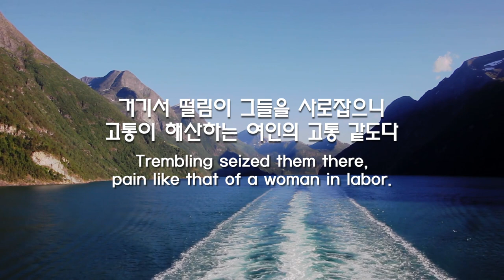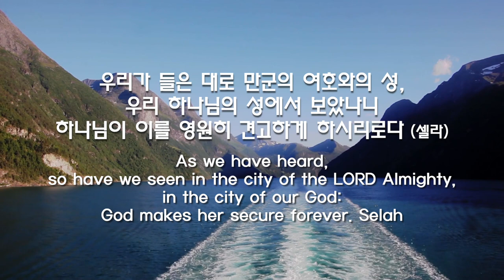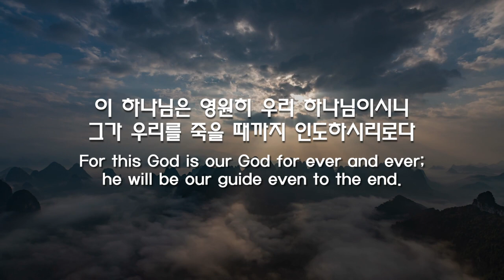파이프오르간 연주와 함께 듣는 시편 48편 PSALM 48